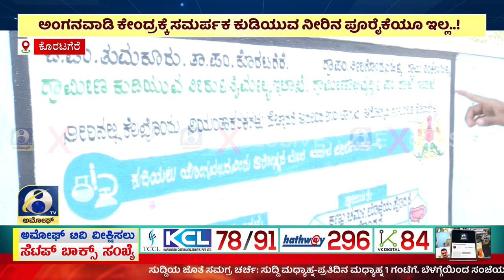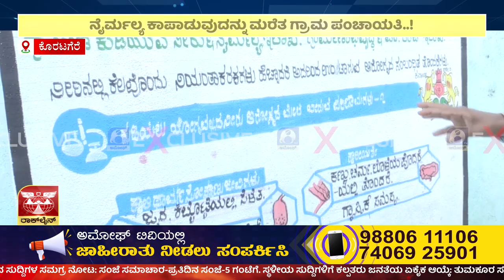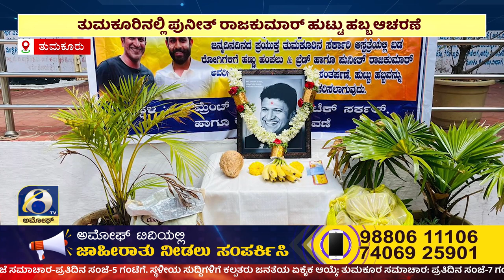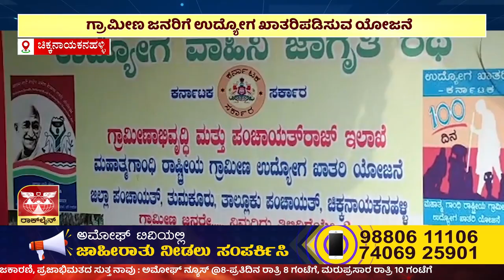ಸಂಜೆ ಸಮಾಚಾರ | ಅಮೋಘ್ ನ್ಯೂಸ್ | Amoggh T.V | @5PM | 18-03-2023